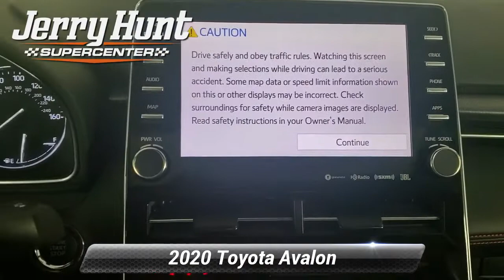Used 2020 Toyota Avalon TRD, Lexington, NC K5390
Recent Arrival! Carfax Accident Free Bluetooth Navigation Backup Camera LIFETIME POWERTRAIN WARRANTY Push to Start Heated Front Seats 8-Speed Automatic. 2020 Black Toyota Avalon 4D Sedan TRD 3.5L V6 FWD Clean CARFAX.*br**br*22/31 City/Highway MPG

[RLVID:8464:a8fe775e85026ea4:3af1045575bfb553:1]